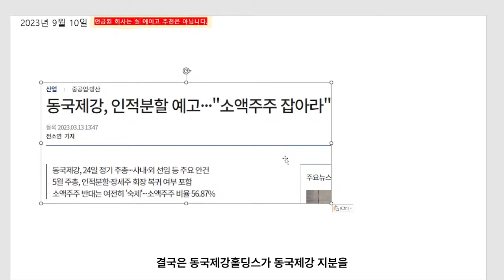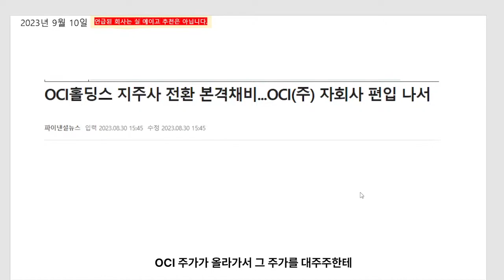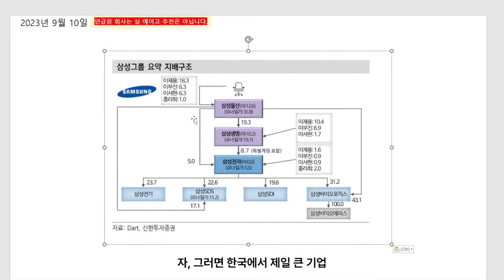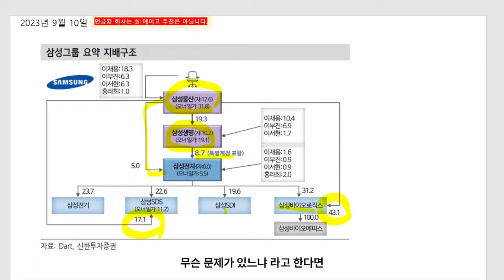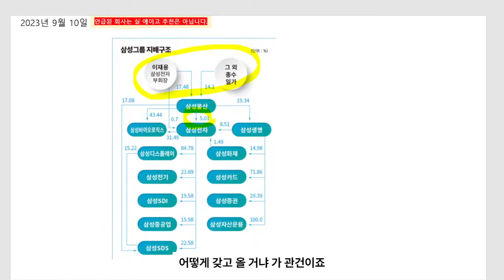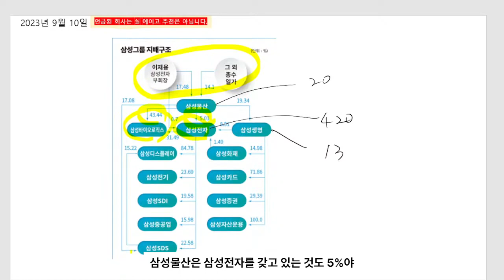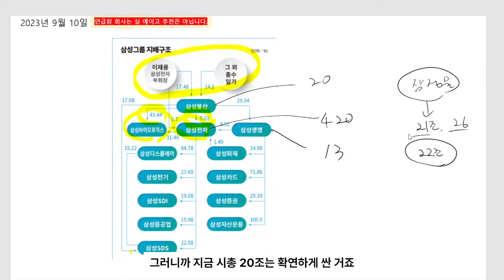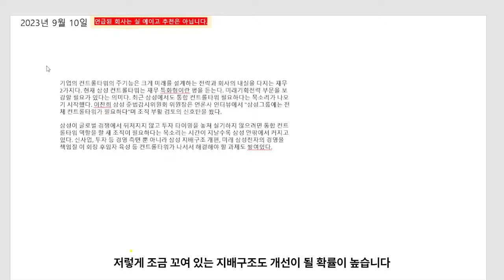인적분할/물적분할 지배구조 알아보기 (등대스터디 동영상 중에서_230910)